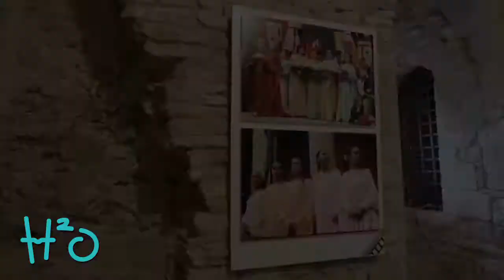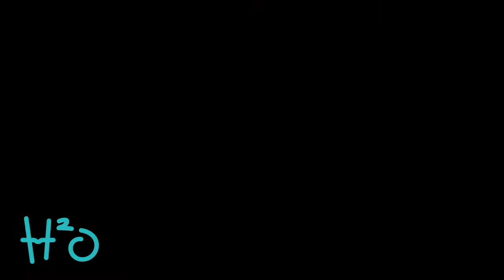Rocca Maggiore di Assisi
La Rocca si staglia sul colle che sovrasta Assisi: al di sopra delle sue mura spicca il Maschio, da cui si gode uno stupendo panorama della città e della Valle Umbra, da Perugia a Spoleto.